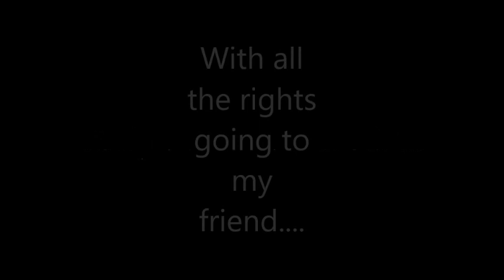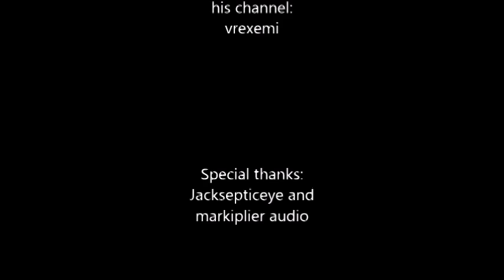Cosplay Of jack and mark (funny moments)